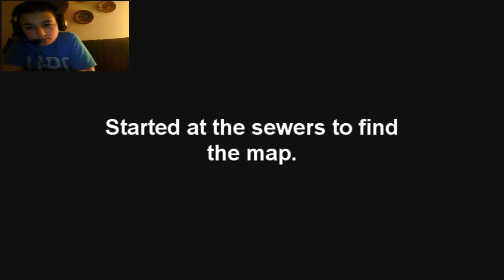Silent Hill Part 19 Gameplay/Walkthrough ~Those frogs tho O_o~